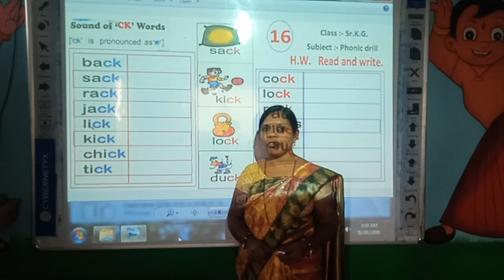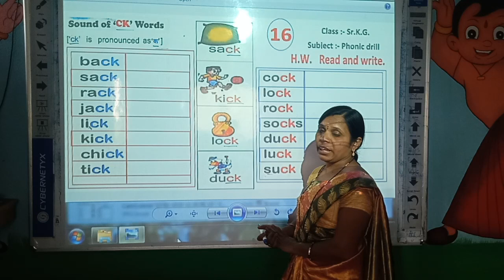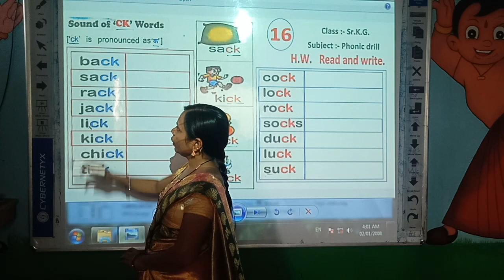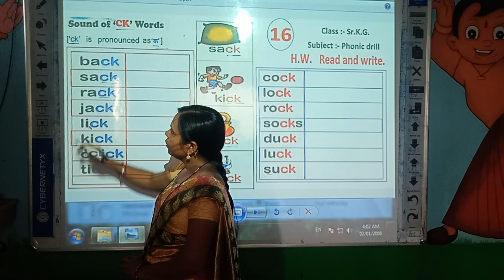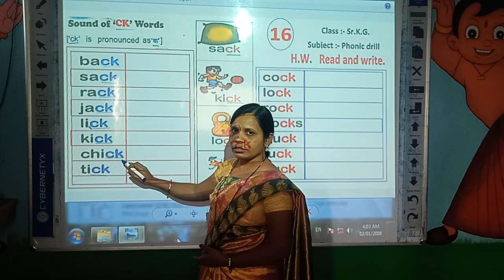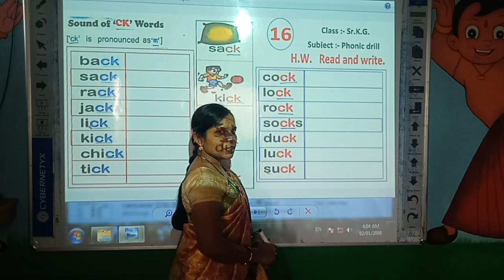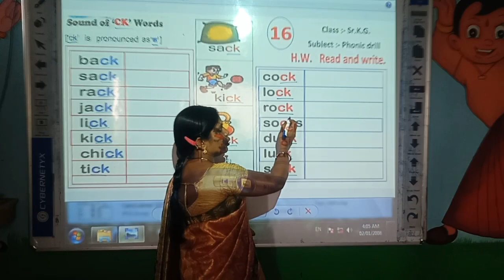L.B.S. Class U.K.G. Subject Phonic drill ( Video 16 )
Dheppe Mam